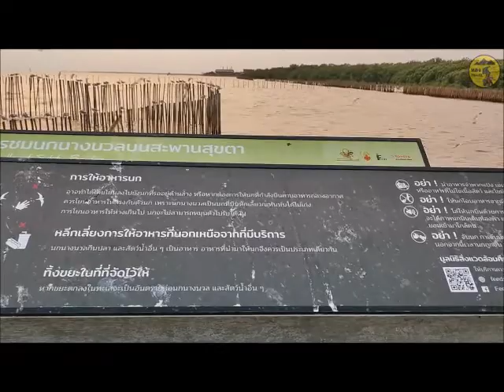Super bird ภาพสถานที่ตากอากาศบางปู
Neil Sedaga